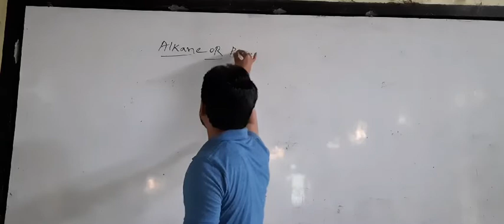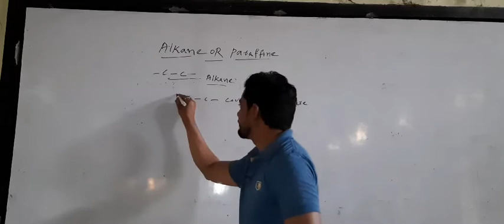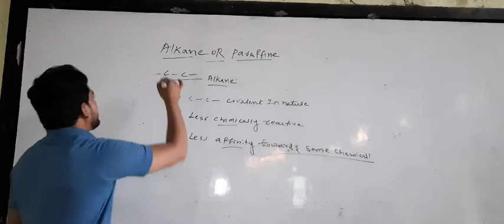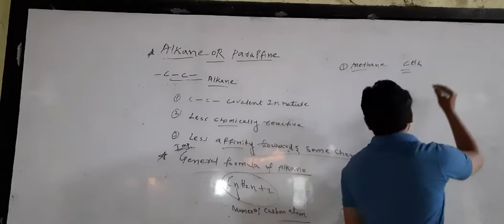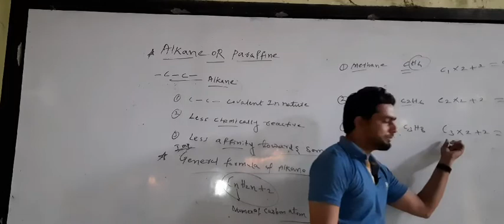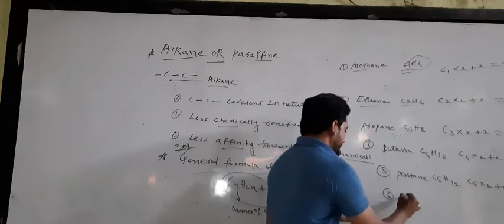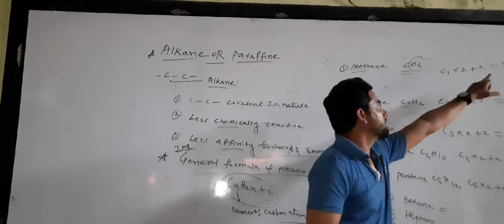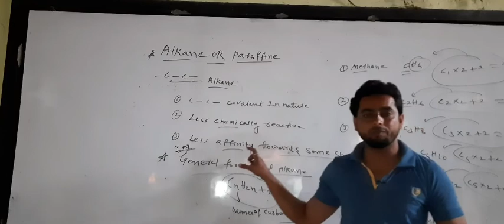11th class what is alkane and paraffin